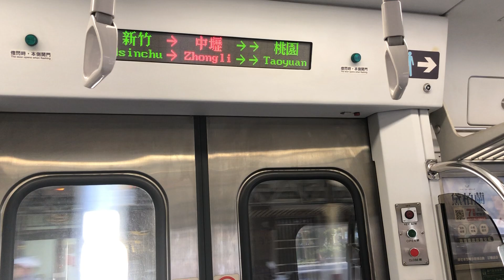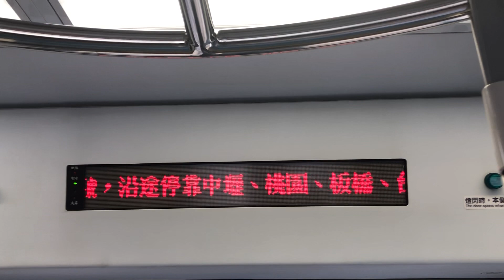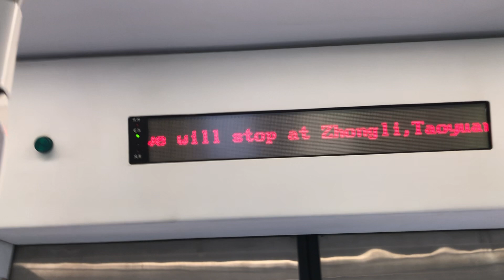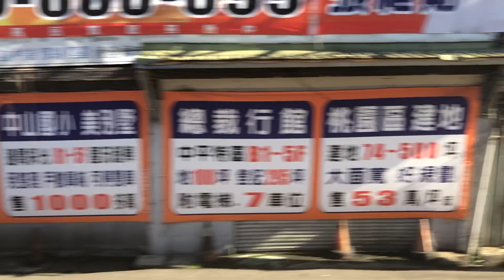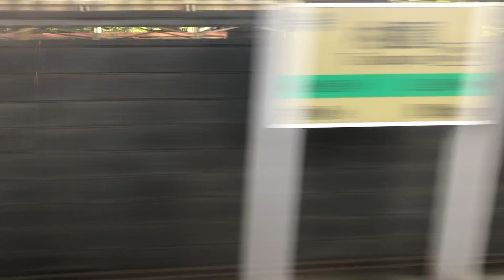102次自強號(EMU800型代打)區間快車往七堵行駛新竹～板橋的左側路程景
拍攝時間：2022/5/29 07:04
車號：863+864
沿途停靠：斗六、田中、員林、彰化、台中、豐原、后里、苗栗、竹南、新竹、中壢、桃園、板橋、台北、松山、汐止、七堵。
民國111年5月29日行駛。